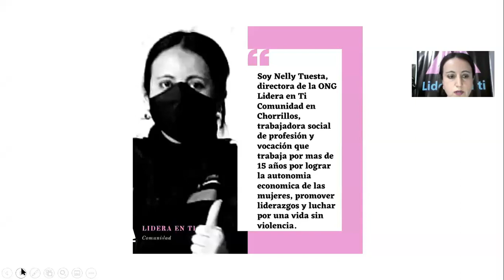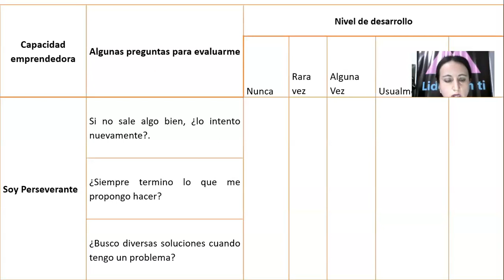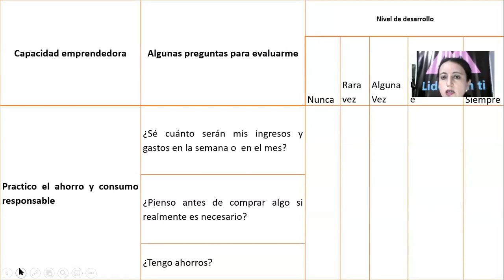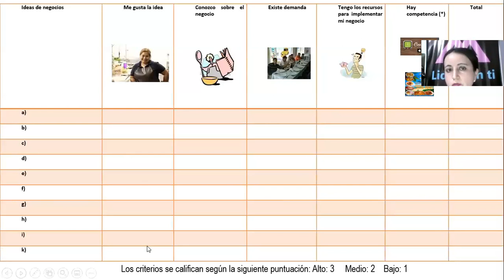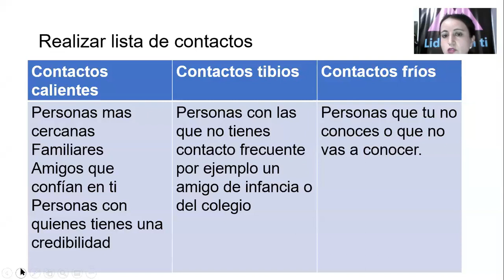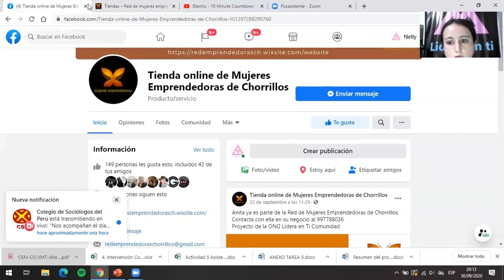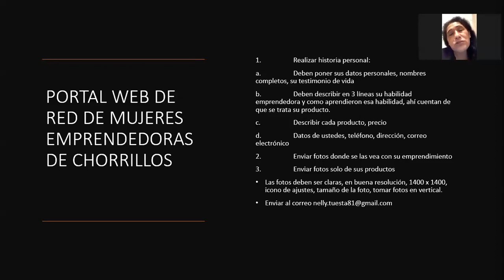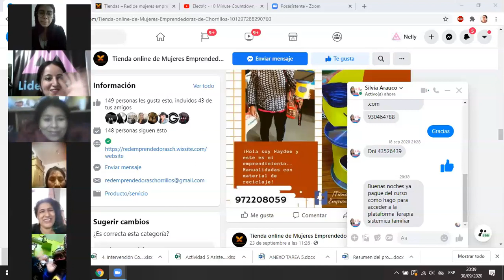Plan de negocios y ventas online en tiempos de pandemia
Nelly Tuesta
Directora de la ONG Lidera en ti Comunidad